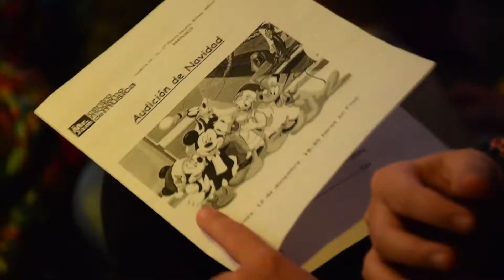Fiesta Infantil de Navidad de MrJam 2014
El 12 de diciembre de 2014 celebramos en la FNAC de Bilbao la Fiesta Infantil de Navidad. En ella los alumnos más pequeños de MrJam CMM enseñaron sobre el escenario todo lo que habían aprendido en clase durante los últimos meses, y de paso, nos felicitaron las Navidades con algunos villancicos.